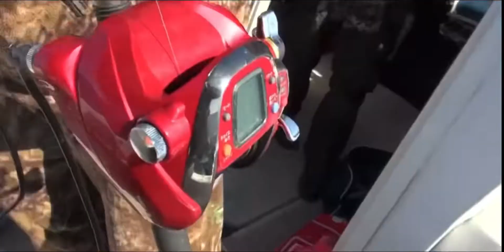КЛЕВ ОГРОМНОГО МОРСКОГО ОКУНЯ